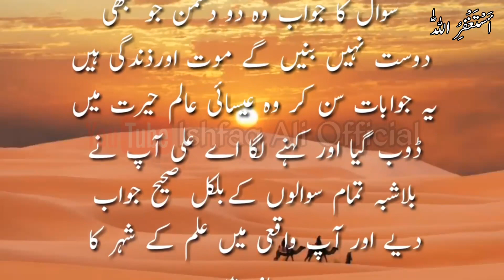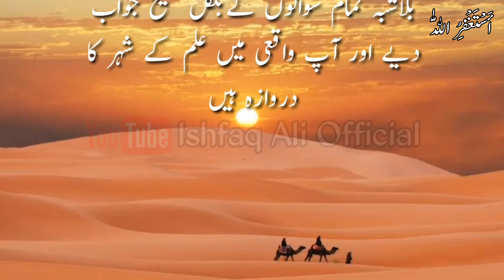Hazrat Ali (as) | حضرت امام علی علیہ السلام اور عیسائی عالم کے سوالات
حضرت امام علی علیہ السلام اور عیسائی عالم کے سوالات

Urdu Aqwal e Zareen | Precious Quotes In Urdu |
Golden Words In Urdu | Beautiful Quotes Collection |
Heart Touching and Amazing Urdu Quotes Collection
Precious Words In Urdu | Beautiful Urdu Quotes |
Aqwal E Zareen | Heart Touching Poetry In Urdu Hindi |
Collection Of Hazrat Ali Quotes in Urdu
Hazrat Ali Ke Aqwal Zareen | Hazrat Ali Quotes About Life |
Ishfaq Ali Official | ishfaqaliofficial | ISHFAQALIOFFICIAL |

Quotes On Love | Precious Words In Urdu |
Beautiful Collections Of Urdu Quotes |
Best Urdu Quotes | Amazing Urdu Quotes |
Life Changing Urdu Quotes | Motivational Urdu Quotes |
Heart Touching Quotes | Hazrat Ali Aqwal |
Collection Of Motivational |  Inspirational Quotes In Urdu |
Motivational Urdu Quotations | Best Aqwal E Zareen In Urdu |
Hazrat Ali Quotes In Urdu | Aqwal e zareen hazrat ali as |
Friendship & Love In Urdu Hazrat Ali (R.A)
Khubsorat Batein | anmol batain |
aurat quotes in Urdu | husband wife quotes |
life-changing quotes in Urdu |